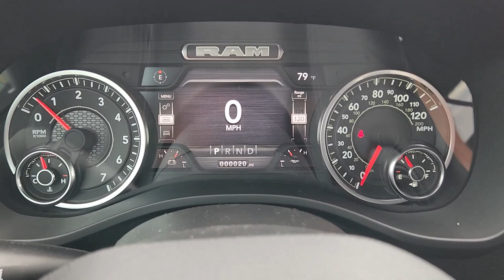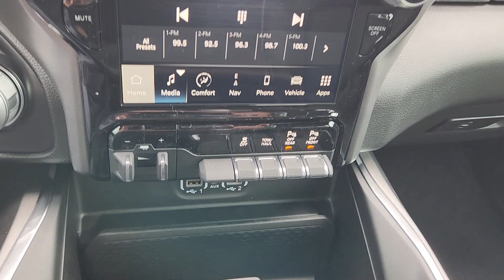2024 Ram 1500 Fort Worth, Arlington, Dallas, Weatherford, Benbrook N137668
2024 Ram 1500 Laramie - Stock#: N137668

Moritz CDJR
9101 Camp Bowie W Blvd Ste.#2

Bright White Clearcoat 2024 Ram 1500 Laramie 4WD 8-Speed Automatic HEMI 5.7L V8 Multi Displacement VVT eTorque Bluetooth Backup Camera 10 Speakers 2nd Row In Floor Storage Bins 3 Rear Seat Head Restraints 33 Gallon Fuel Tank 4 Way Front Headrests 48V Belt Starter Generator 4G LTE Wi-Fi Hot Spot 4-Wheel Disc Brakes ABS brakes Air Conditioning AM/FM radio: SiriusXM with 360L Anti-Spin Differential Rear Axle Apple CarPlay Apple CarPlay/Android Auto Audio memory Auto High Beam Headlamp Control Auto-dimming door mirrors Auto-Dimming Exterior Driver Mirror Auto-dimming Rear-View mirror Automatic temperature control Blind Spot & Cross Path Detection Body Color Exterior Mirrors Body Color Front Bumper Body Color Premium Power Mirrors Body Color Rear Bumper w/Step Pads Brake assist Bumpers: chrome Chrome Exterior Mirrors Chrome Tow Hooks Class IV Receiver Hitch Compass Connected Travel & Traffic Services Connectivity - US/Canada Convex Wide-Angle Exterior Mirror Insert Delay-off headlights Dome Dual LED Reading Lamp Driver door bin Driver Seat Memory Driver vanity mirror Dual front impact airbags Dual front side impact airbags Dual-Pane Panoramic Sunroof Electric Shift-On-Demand Transfer Case Electronic Stability Control Exterior Mirrors Courtesy Lamps Exterior Mirrors w/Heating Element Exterior Mirrors w/Memory Exterior Mirrors w/Supplemental Signals Foam Bottle Insert (Door Trim Panel) For Details Visit DriveUconnect.com For More Info Call Front anti-roll bar Front Center Armrest w/Storage Front Door Accent Lighting Front dual zone A/C Front fog lights Front LED Fog Lamps Front License Plate Bracket Front reading lights Front Seat Back Map Pockets Front wheel independent suspension Fully automatic headlights Garage door transmitter Global Telematics Box Module (TBM) Google Android Auto GPS Navigation Grille Surround 3 Body Color Tex 4 Chrome HD Radio Heated door mirrors Heated Front Seats Heated front seats Heated Second Row Seats Heated Steering Wheel Heated steering wheel Illuminated entry Integrated Voice Command w/Bluetooth Laramie Level 1 Equipment Group Laramie Southwest Edition Leather steering wheel Leather Trim 40/20/40 Bench Seat LED Dome/Reading Lamp LED Reflector Headlamps Low tire pressure warning Memory seat MOPAR Lockable Console Storage Navigation System Occupant sensing airbag Outside temperature display Overhead airbag Overhead console Panic alarm ParkSense Front/Rear Park Assist w/Stop ParkSense Front/Rear Park Assist w/Stop (DISC) ParkView Rear Back-Up Camera Passenger door bin Passenger vanity mirror Power 2-Way Driver Lumbar Adjust Power 2-Way Passenger Lumbar Adjust Power 8-Way Driver & Passenger Seats Power Adjustable Pedals w/Memory Power door mirrors Power driver seat Power passenger seat Power Running Boards Power steering Power windows Power-Folding Mirrors Quick Order Package 27H Laramie Radio: Uconnect 5 Nav w/12.0 Display Rain Sensitive Windshield Wipers RAM Grille Badge - Chrome Rear 60/40 Folding Seat Rear anti-roll bar Rear Door Accent Lighting Rear Power Sliding Window Rear seat center armrest Rear step bumper Rear Window Defroster Remote keyless entry Remote Tailgate Release Security system SiriusXM Radio Service SiriusXM w/360L Speed control Split folding rear seat Steering wheel mounted audio controls Tachometer Telescoping steering wheel Tilt steering wheel Traction control Trailer Brake Control Trip computer Turn signal indicator mirrors USB Host Flip Variably intermittent wipers Ventilated Front Seats Ventilated front seats Voltmeter Wheels: 20 x 9 Premium Painted w/Inserts. Prices do not include tax title and license fees.$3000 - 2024 RAM National Retail Consumer Cash (Type 1/B) 24CR1. Exp. 10/31/2023